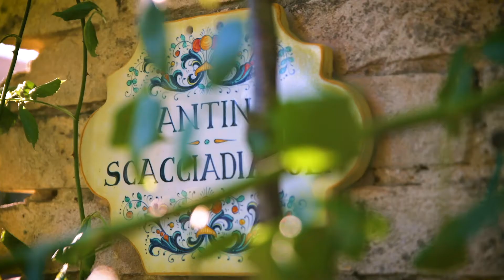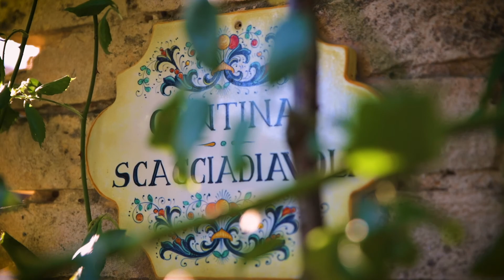RICETTE IN CANTINA: Risotto alle Rape rosse, Pecorino e Funghi Porcini & Montefalco Grechetto D.O.C.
𝐑ɪ𝐬ᴏᴛᴛᴏ ᴀʟʟᴇ 𝐑ᴀᴘᴇ ʀᴏ𝐬𝐬ᴇ, 𝐏ᴇᴄᴏʀɪɴᴏ ᴇ ꜰᴜɴɢʜɪ 𝐏ᴏʀᴄɪɴɪ  & Mᴏɴᴛᴇꜰᴀʟᴄᴏ Gʀᴇᴄʜᴇᴛᴛᴏ D.O.C. Sᴄᴀᴄᴄɪᴀᴅɪᴀᴠᴏʟɪ

Prosegue 𝐑𝐢𝐜𝐞𝐭𝐭𝐞 𝐢𝐧 𝐂𝐚𝐧𝐭𝐢𝐧𝐚, il percorso enogastronomico nato dalla collaborazione tra la cantina 𝐒𝐜𝐚𝐜𝐜𝐢𝐚𝐝𝐢𝐚𝐯𝐨𝐥𝐢 e 𝐈𝐂𝐀𝐌 - 𝐈𝐬𝐭𝐢𝐭𝐮𝐭𝐨 𝐂𝐮𝐥𝐭𝐮𝐫𝐚𝐥𝐞 𝐝𝐢 𝐀𝐫𝐭𝐢 𝐞 𝐌𝐞𝐬𝐭𝐢𝐞𝐫𝐢 𝐝𝐢 𝐅𝐨𝐥𝐢𝐠𝐧𝐨.
Sette piatti speciali creati dallo Chef 𝐆𝐢𝐮𝐬𝐞𝐩𝐩𝐞 𝐒𝐜𝐚𝐬𝐬𝐞𝐥𝐥𝐚𝐭𝐢, accompagnati da sette magnifici vini Scacciadiavoli raccontati dai “nostri” Liù e Iacopo.
Oggi vi presentiamo un piatto contraddistinto dai sapori di prodotti tipici della campagna e dei boschi umbri abbinato al 𝐌𝐨𝐧𝐭𝐞𝐟𝐚𝐥𝐜𝐨 𝐆𝐫𝐞𝐜𝐡𝐞𝐭𝐭𝐨 𝐃.𝐎.𝐂. 𝐒𝐜𝐚𝐜𝐜𝐢𝐚𝐝𝐢𝐚𝐯𝐨𝐥𝐢.

Pᴇʀ ᴀᴄǫᴜɪsᴛᴀʀᴇ ɪ ɴᴏsᴛʀɪ ᴠɪɴɪ ᴏ ʀɪᴠᴇᴅᴇʀᴇ ᴛᴜᴛᴛᴇ ʟᴇ ʀɪᴄᴇᴛᴛᴇ ᴄʟɪᴄᴄᴀᴛᴇ ǫᴜɪ
Buona visione!

𝘙𝘪𝘴𝘰 𝘤𝘢𝘳𝘯𝘢𝘳𝘰𝘭𝘪                       320𝘨𝘳.
𝘙𝘢𝘱𝘦 𝘳𝘰𝘴𝘴𝘦                            60𝘨𝘳.
𝘗𝘦𝘤𝘰𝘳𝘪𝘯𝘰 𝘴𝘦𝘮𝘪 𝘴𝘵𝘢𝘨𝘪𝘰𝘯𝘢𝘵𝘰        100𝘨𝘳.
𝘗𝘦𝘤𝘰𝘳𝘪𝘯𝘰 𝘨𝘳𝘢𝘵𝘵𝘶𝘨𝘪𝘢𝘵𝘰               120𝘨𝘳.
𝘗𝘢𝘯𝘯𝘢 𝘢𝘤𝘪𝘥𝘢                           20𝘨𝘳.
𝘙𝘢𝘧𝘢𝘯𝘰 𝘧𝘳𝘦𝘴𝘤𝘰                         2𝘨𝘳.
𝘊𝘢𝘳𝘰𝘵𝘦, 𝘴𝘦𝘥𝘢𝘯𝘰, 𝘤𝘪𝘱𝘰𝘭𝘭𝘢, 𝘻𝘶𝘤𝘤𝘩𝘪𝘯𝘢, 𝘱𝘢𝘵𝘢𝘵𝘢, 𝘮𝘦𝘭𝘢, 𝘢𝘯𝘪𝘤𝘦 𝘴𝘵𝘦𝘭𝘭𝘢𝘵𝘰, 𝘤𝘩𝘪𝘰𝘥𝘪 𝘥𝘪 𝘨𝘢𝘳𝘰𝘧𝘢𝘯𝘰, 𝘢𝘭𝘭𝘰𝘳𝘰
𝘗𝘰𝘳𝘤𝘪𝘯𝘪                                  200𝘨𝘳.
𝘈𝘨𝘭𝘪𝘰                                     1 𝘴𝘱𝘪𝘤𝘤𝘩𝘪𝘰
𝘚𝘤𝘢𝘭𝘰𝘨𝘯𝘰                               20𝘨𝘳
𝘉𝘶𝘳𝘳𝘰                                    80𝘨𝘳.
𝘖𝘭𝘪𝘰 𝘥’𝘰𝘭𝘪𝘷𝘢

1° 𝘱𝘢𝘴𝘴𝘢𝘨𝘨𝘪𝘰: 𝘭𝘢 𝘱𝘳𝘦𝘱𝘢𝘳𝘢𝘻𝘪𝘰𝘯𝘦
Preparare un brodo vegetale con anche 60gr di rape rosse, e tutte le verdure sopra elencate in minima quantità. Lasciar bollire per almeno 30min. tagliare a cubetti 120gr di pecorino semi-stagionato, grattugiare i 120gr del più stagionato e preparare 20gr di panna acida con qualche goccia di limone ed una grattugiata di rafano

2° 𝘱𝘢𝘴𝘴𝘢𝘨𝘨𝘪𝘰: 𝘪 𝘱𝘰𝘳𝘤𝘪𝘯𝘪
Pulire e tagliare a fette sottili 200gr di porcini, per poi scottare in padella con olio ed uno spicchio d’aglio in camicia, rendendoli croccanti.

3°𝘱𝘢𝘴𝘴𝘢𝘨𝘨𝘪𝘰: 𝘪𝘭 𝘳𝘪𝘴𝘰𝘵𝘵𝘰
Tritare finemente 20gr di scalogno, versare nella pentola con olio d’oliva e soffriggere solo per esaltare il profumo. Aggiungere 320gr di riso Carnaroli e scaldare, poi bagnare con il Grechetto Scacciadiavoli e lasciar evaporare. Iniziare a bagnare con il brodo, rimestando fino a cottura che prevede 17min. totali. La cottura può essere fatta in due modi, unendo brodo poco alla volta e lasciar sprigionare l’amido da subito, quindi rimestando evitando di far attaccare il riso oppure unire in 2 volte il brodo necessario senza rigirare il riso aspettando alla fine per far rilasciare l’amido. In entrambi i casi, unire una parte di rapa rossa schiacciata all’inizio ed il resto a fine cottura.

4° 𝘱𝘢𝘴𝘴𝘢𝘨𝘨𝘪𝘰: 𝘭𝘢 𝘱𝘳𝘦𝘴𝘦𝘯𝘵𝘢𝘻𝘪𝘰𝘯𝘦
Ad un minuto dal termine di cottura, spegnere il fornello, unire 80gr di burro, 120gr di pecorino a cubetti e 120gr di pecorino grattugiato, mantecare per renderlo cremoso. Impiattare con i porcini caldi per dare altezza e qualche goccia di panna acida a colore intorno.